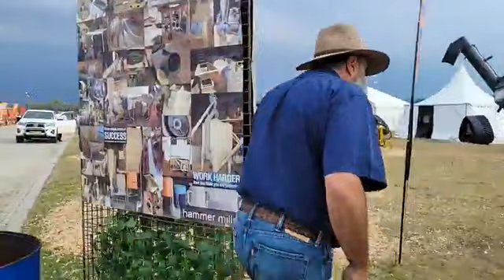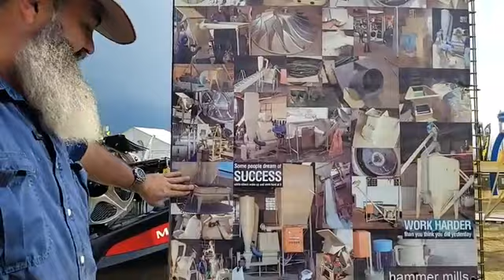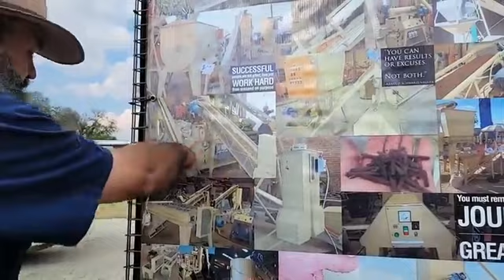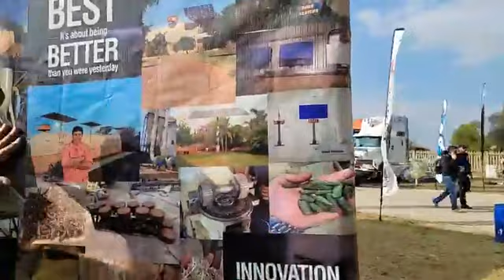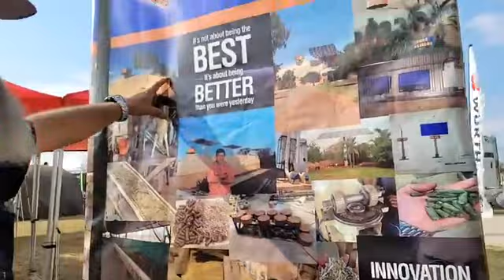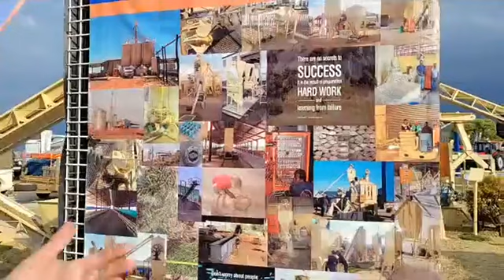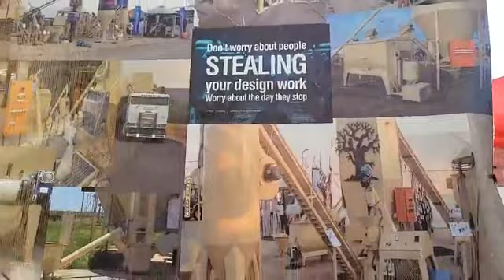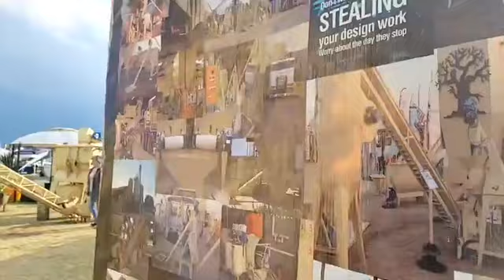Nampo 2023 is hier! Willie Jones se planne raak nie op nie.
NAMPO 2023 is hier en Willie Jones se planne raak nie op nie! Kyk waarmee is hy nou besig op Nampo Park (Bothaville).